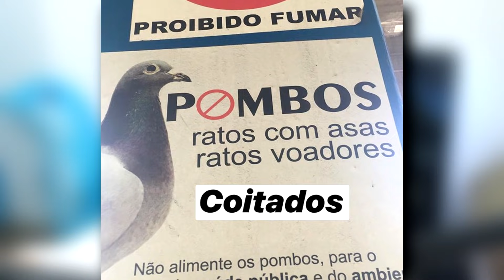O DIA QUE EU SALTEI DE PARAQUEDAS E QUASE DEU RUIM KKKK